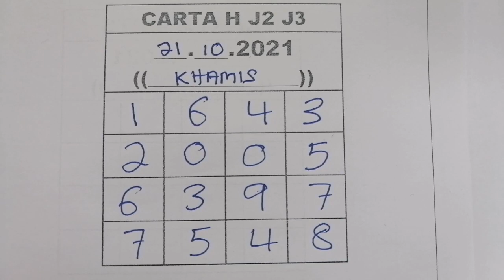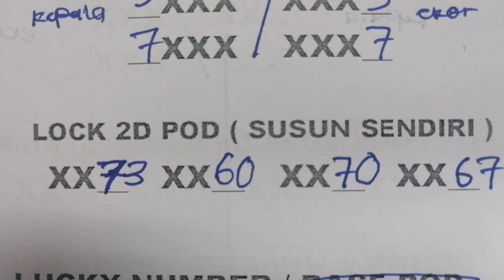21.10.2021 THU‼️CARTA 4D GD LOTTO J2 J3 NEWIN PERDANA LUCKY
Carta ini tergunapakai untuk Grand Dragon Lotto, J2, J3, Perdana, Lucky Hari, Zun, NewWin dsb.

GOOD LUCK